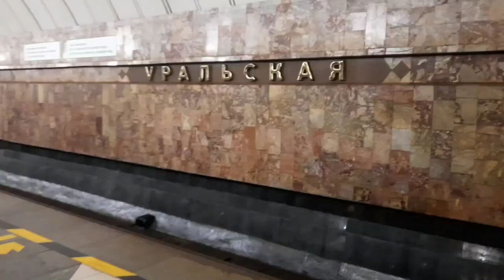Транспорт Екатеринбурга 21 сентября 2023